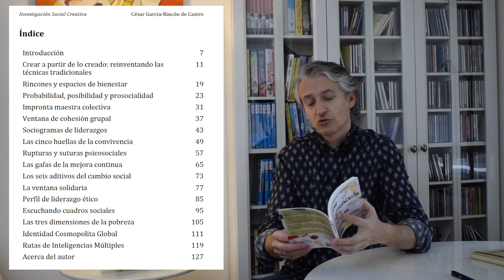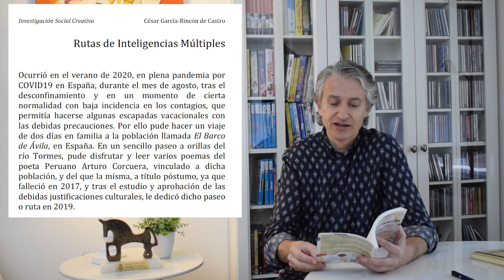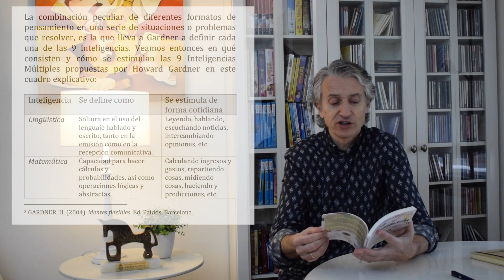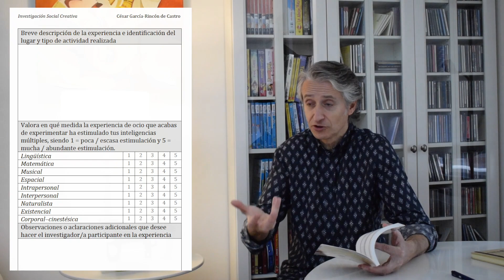Rutas de Inteligencias Múltiples: cómo investigar y diseñar experiencias de ocio/turismo de calidad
El libro "Investigación Social Creativa. Dinámicas y ejercicios para conocer y transformar la realidad" está disponible en Amazon

Cuando hablo de Investigación Social Creativa, me refiero a nuevas formas y herramientas para aproximarse a los fenómenos o partes de la realidad, más lúdicas y motivadoras que las frías y serias encuestas, entrevistas u otras formas tradicionales de observación, análisis e investigación.

Y como quiera que afirman los expertos, que el instrumento de investigación no nos dice tanto lo que es la realidad, sino cómo se ve la realidad con dicho instrumento, como si fuera un filtro o un tipo de gafas, el hecho de utilizar nuevas y creativas herramientas de análisis y conocimiento de la realidad, de los fenómenos sociales, nos aportará nuevas miradas, nuevos datos y nuevos enfoques para transformar dicha realidad.

Este trabajo personal, sencillo, útil y manejable para no expertos/as en investigación social, está dirigido a todo educador/a apasionado por acompañar procesos de descubrimiento, mejora y transformación de la realidad personal y social, pero también será muy útil al profesional de las ciencias sociales y la investigación en general.

Me apasiona haberlo creado y compartido ahora aquí, porque en él confluyen las ciencias a las que más he dedicado mi formación académica y mi experiencia profesional: la sociología, la pedagogía, la psicología y el trabajo social.